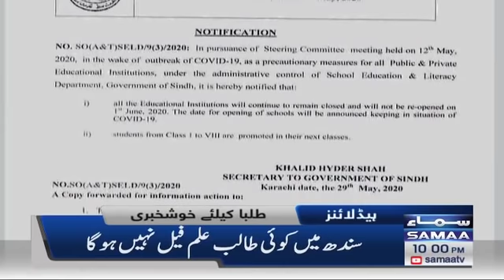Samaa Headlines - 10pm | Train service ko mazeed fa'al karne per mushawarat